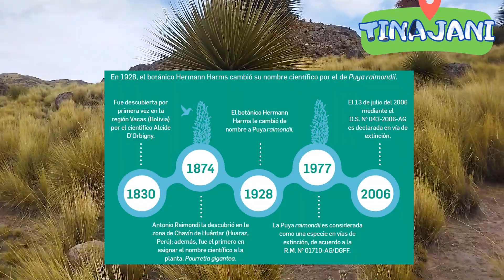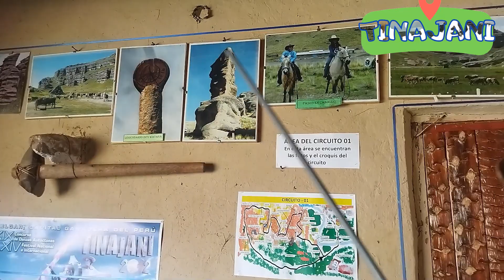DESCUBRIENDO PUNO CAÑON DE TINAJANI